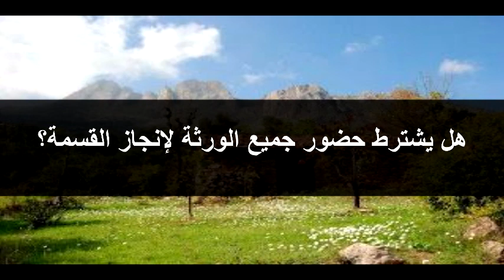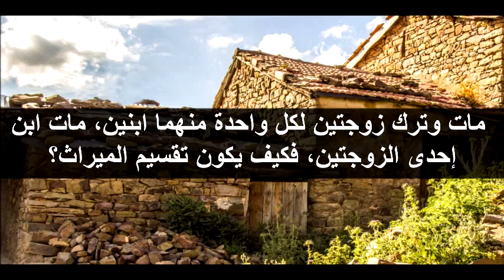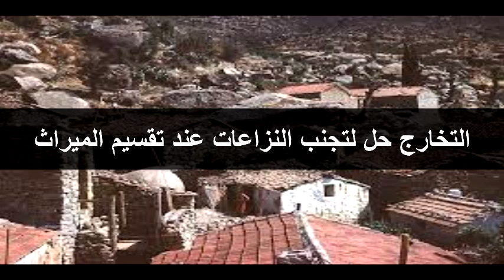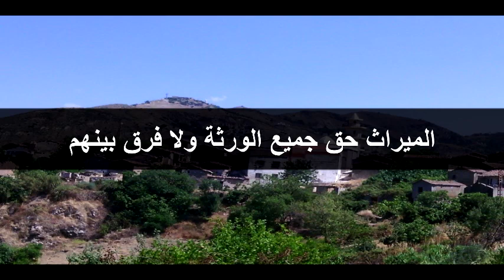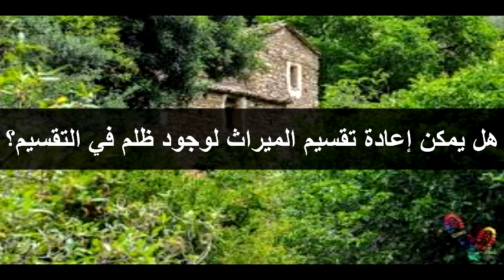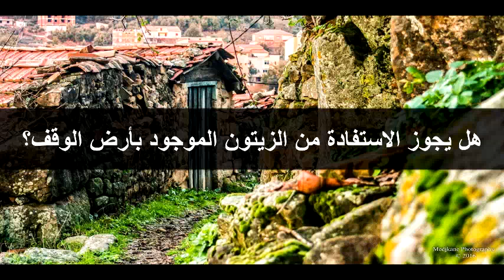Dr Said Bouizeri - Tadwilt Amnay n lxir - Tiririt af iseqsiyen - فتاوى حول الفرائض